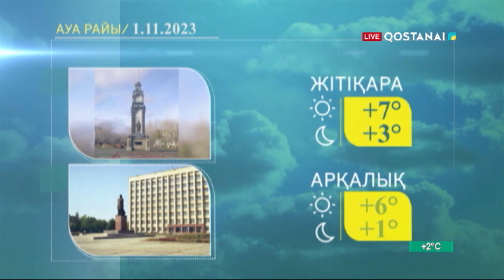«Тобыл тынысы» | 01.11.2023